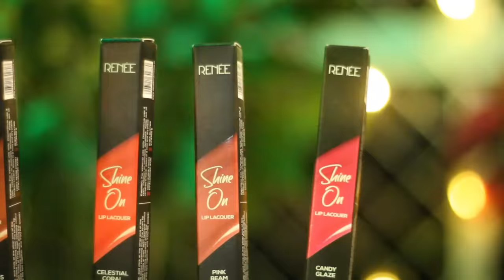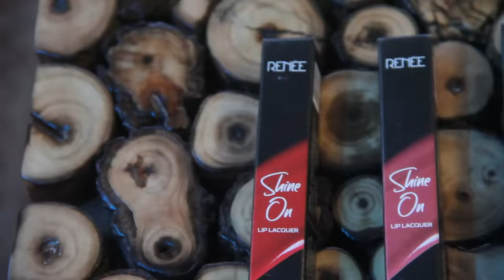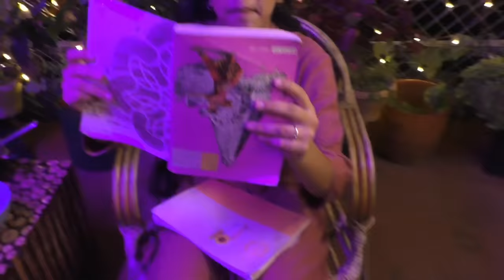😱Hey Epuddraa🔥Living in TERRACE for 24 hrs🤣 || Crazy Challenge😝 || Ammu Times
Available in 5 lip smacking shades, these lip Lacquers are travel-friendly & easy-to-use.
Make a lustrous lip statement using RENEE Shine On Lip Lacquer with a one-of-a-kind clickable design!

✅Rich color pay-off with glassy finish
✅Enriched with Hyaluronic acid & Vitamin E
✅Lightweight & non-sticky
✅Keeps lips soft & moisturized